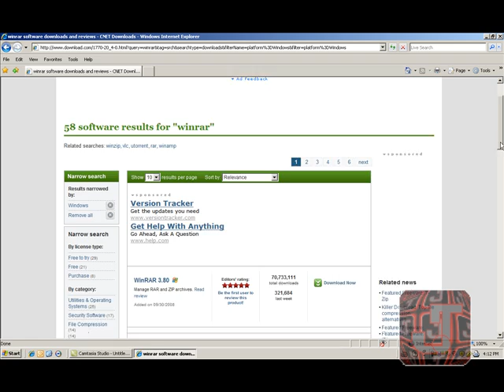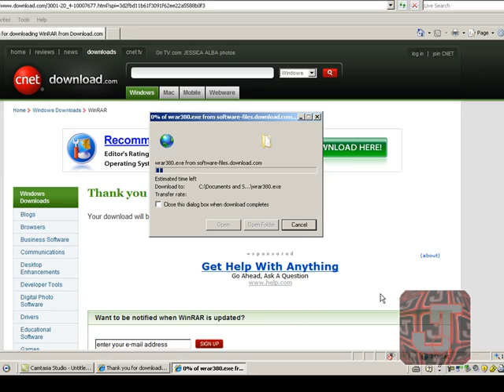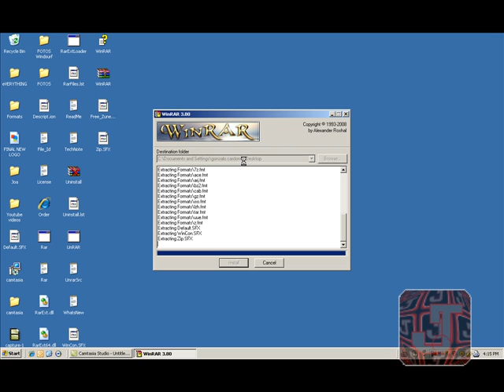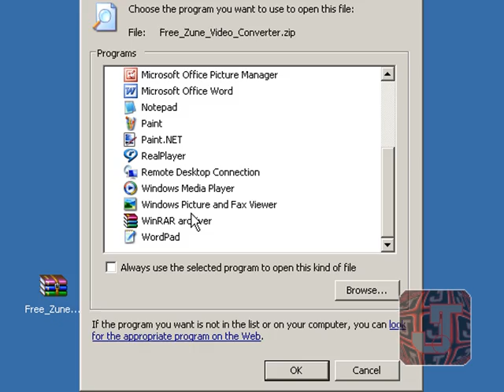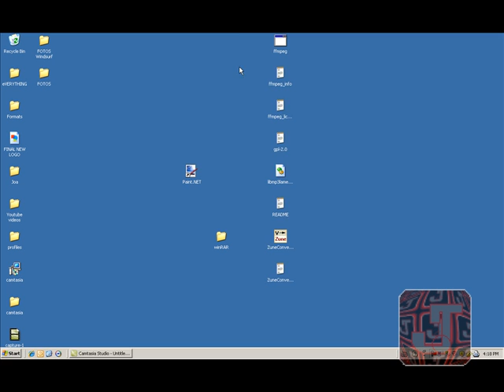How To Get and Use WinRAR(EASY AND COMPLETE TUTORIAL)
Here i show you where to get and how to use winRAR properly.
lllJokerlll